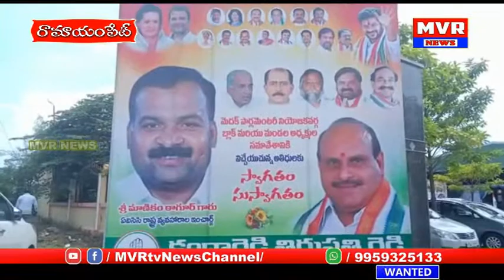మెదక్ జిల్లా రామాయంపేటలో తెలంగాణ కాంగ్రెస్ పార్టీ ఇంచార్జ్ మాణిక్ ఠాగూర్ మండలస్థాయి నేతలతో సమావేశం